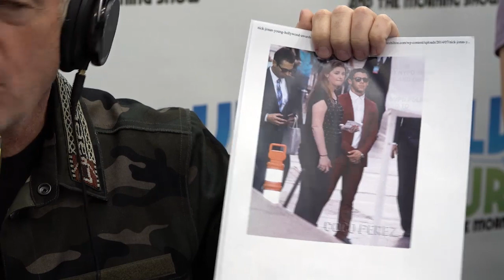Nick Jonas Discusses New Album + Overcoming Tragedy | Elvis Duran Show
Elvis and Nick discussed going on tour with Demi Lovato, coming into his voice as a young adult, being obsessed with Snapchat and the ways Nick believes music can heal during times of tragedy.